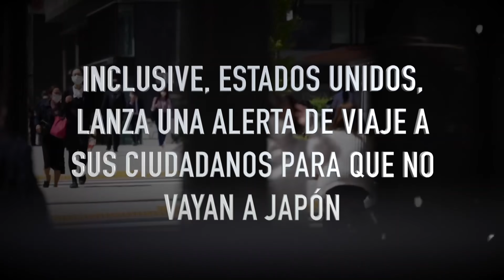¡SE VA A TERMINAR LA MALARIA CON CRUZ AZUL!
La Máquina derrotó 1-0 a Santos en Torreón y está a 90 minutos de terminar la sequía de títulos, esta vez parece que nada podrá detenerlos. Además, México enfrentará este sábado a Islandia y los JJOO siguen en la cuerda floja. También en este capítulo traemos una entrevista con Paco Jémez.

Gerardo Velázquez de León, Enrique Beas y Luis Castillo debaten en REC.